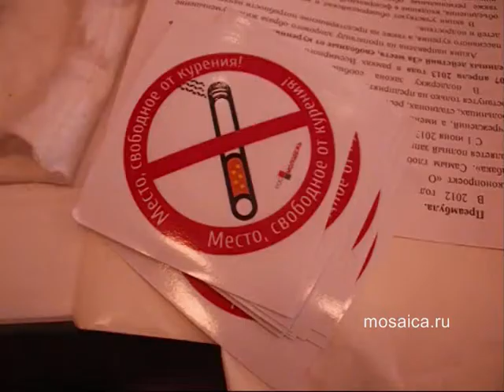Ульяновцы смогут сами определить места, свободные от курения